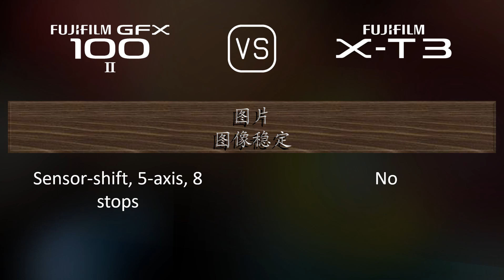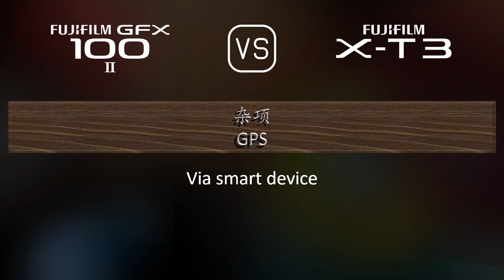Fujifilm GFX 100 II 与 Fujifilm X-T3 的规格比较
本视频是 Fujifilm GFX 100 II 与 Fujifilm X-T3 的功能概述和规格比较 (comparison of specifications)，希望对您有所启发。感谢您的支持。

00:25 推出
00:33 机身
00:40 传感器
01:01 图片
01:16 光学与对焦
01:41 屏幕
01:58 取景器
02:13 摄影功能
03:06 录像功能
03:20 贮存
03:24 连接性
03:49 物理特性
04:07 杂项